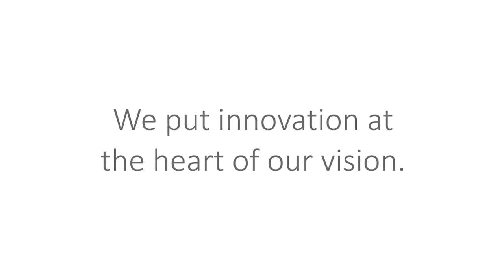Corporate travel programs innovate faster with BCD Travel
Make digital moves that empower evolution.
Business travel is undergoing a technology transformation that’s changing every aspect of the traveler’s journey. In this short video, travel leaders from Kearney, Finastra, Mondelēz International and RELX describe how BCD Travel helps them navigate digital change, make the most of their data and embrace evolution.
“We don’t drive innovation only from within. We need others to drive innovation so we can deploy and implement and embrace,” Adrian Witschi, global lead of Travel & Expense for Mondelēz International, says in the video.
for more information.